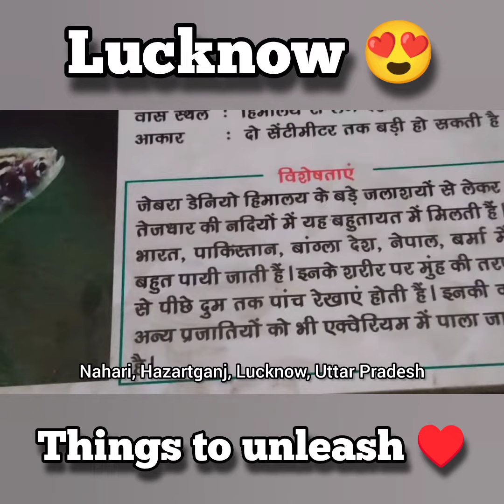Zoological park Lucknow ♥️travel